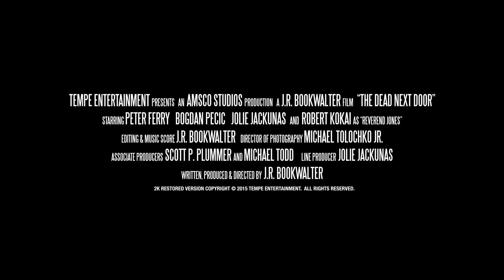The Dead Next Door: Official Trailer (1990) | Michael Grossi, Peter Ferry, Bogdan Pecic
An ambitious horror feature pitting an elite team of Zombie Squad soldiers against hoards of the undead and the secretive religious cult hell-bent on protecting them. Newly-restored from a 2K scan of the original film elements!